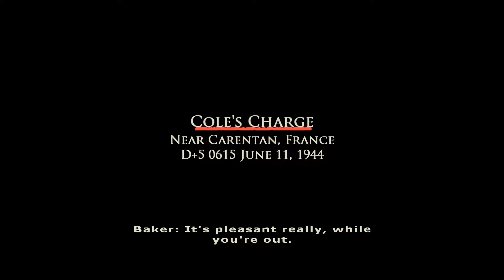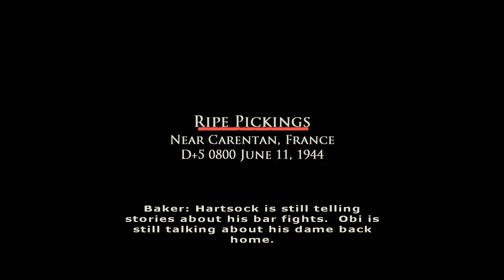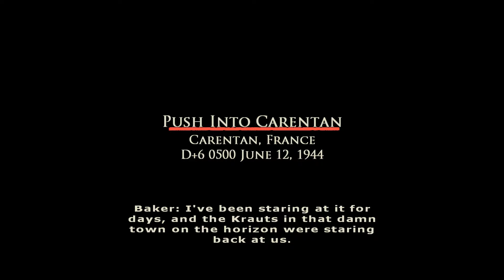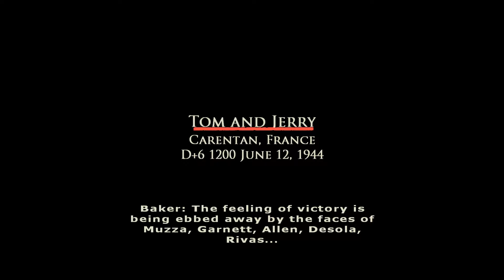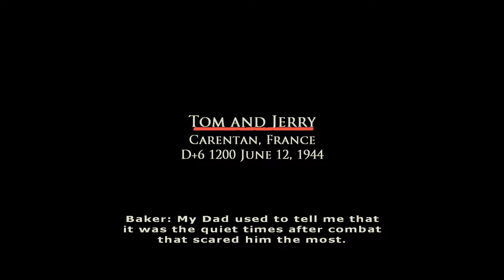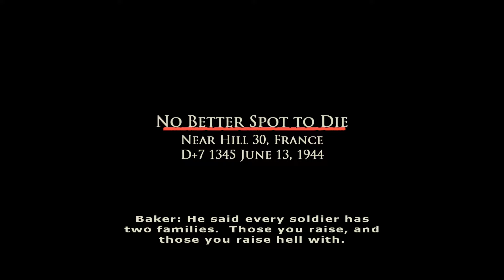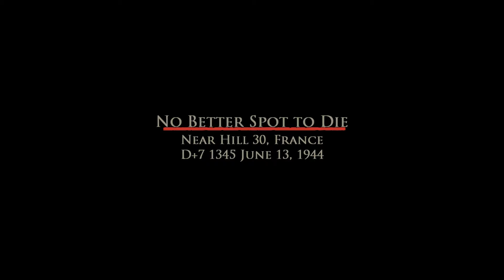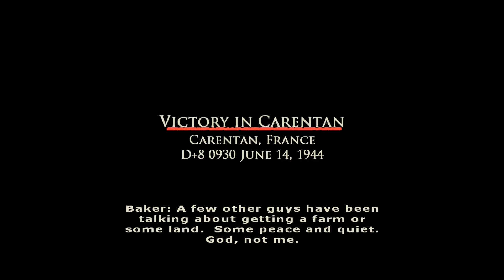We All Knew, when we got this Town, it would be Worse! | Brothers in Arms Road to Hill 30 | Part 3/3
Baker was knocked out and woke up by Corrion the next day, he revealed that Desola was killed in a gruesome death. After their movement to seize the farmhouse with Cole, Baker's team moved to save Lt. Combs and continued their movement toward the industrial center of Carentan and face with Panzer Division.

After a sniper tragedy that threatened the 101st airborne around Carentan Church, Baker's team forced the enemy to retreat to Hill 30 and encountered fierce resistance there.

Brothers in Arms is based on the true story of the 502nd Parachute Infantry Regiment of the famed 101st Airborne Division who were dropped behind German Lines on D-Day.

02:48 - Cole's Charge
11:18 - Ripe Pickings
22:22 - Push into Carentan
33:39 - Tom and Jerry
43:32 - No Better Spot to Die
59:16 - Victory in Carentan
01:02:08 - End Credit